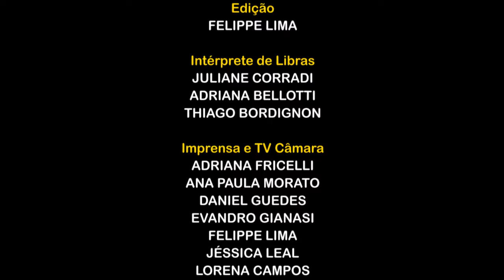JA Semana Luiz Gama